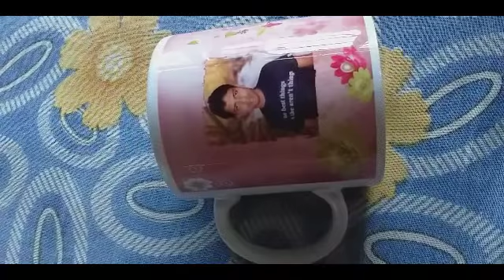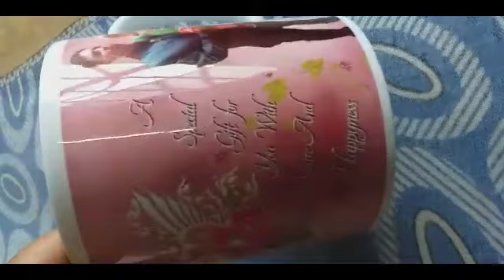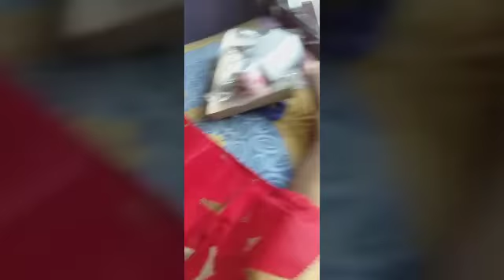Kar jonno 2 to gift kinlam??? R ki ki kinlam ???